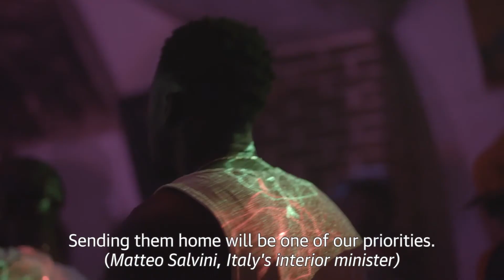Teranga | Interview with Daisy Squires and Yankuba Fatty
LooSE TV's Sebastian Mullen had the privilege of sitting down with Daisy Squires and Yankuba Fatty, co-director and protaganist of 'Teranga: Life in the Waiting Room', to chat about their process. Teranga is a Guardian documentary about migrants and asylum seekers in Naples and how they grapple with being in a state of limbo as they wait for documents. A migrant-run afrobeats nightclub is their place of catharsis.

Sophie is an alumna of Department of Anthropology, London School of Economics and screened Teranga at LSE as part of the careers in creative industries week held by LSE Careers